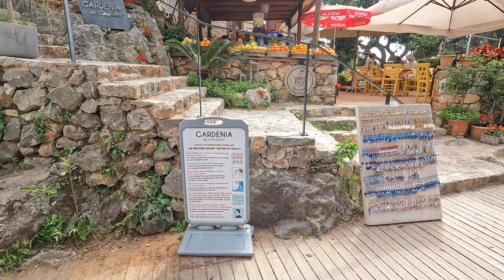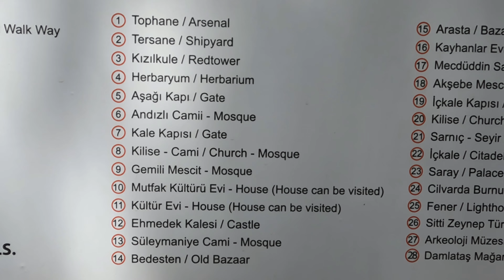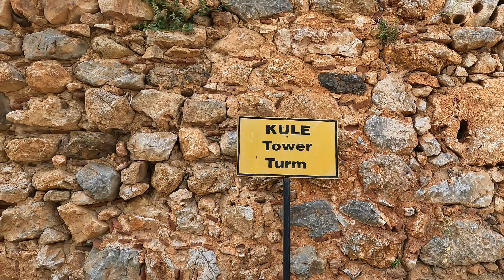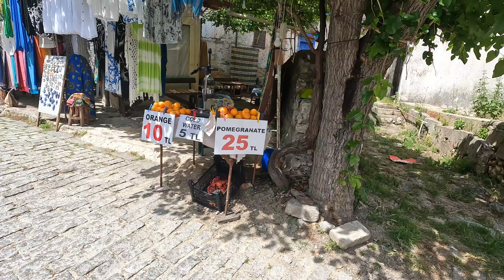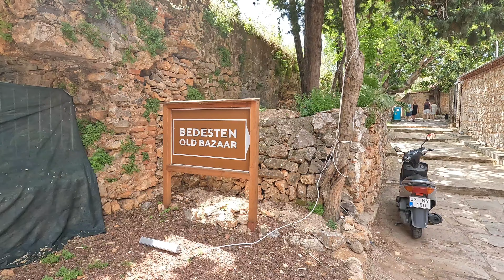🇹🇷 Alanya Castle Turkey 4k Walkingtour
Timecodes
0:00 Alanya cable car
1:32 Walking path up to the castle
03:35 Shops & Restaurants
04:45 Views from the castle
07:42 Museum Alanya Castle
08:54 Old Bazaar
10:22 Going down from the castle

Like this Alanya video ? Check out some of our other videos